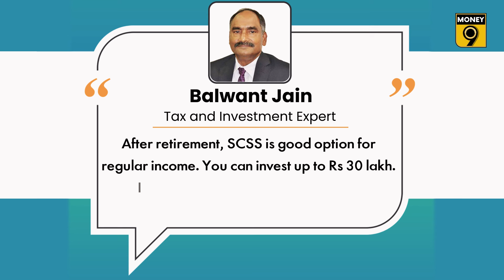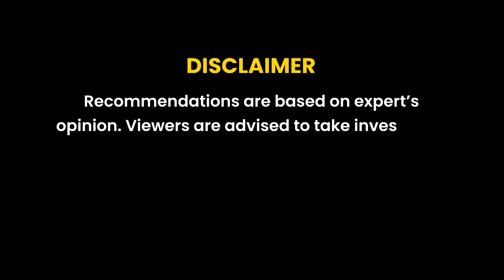How to earn higher returns with RBI's floating rate savings bond | Explainer | Money9 English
The investment avenues for the senior citizens are limited with the Senior Citizens Savings Scheme being specifically designed for them. It allows investments up to 30 lakh rupees. For those with a higher sum, where can they invest for higher returns without any risks similar to the Senior Citizens Savings Scheme?